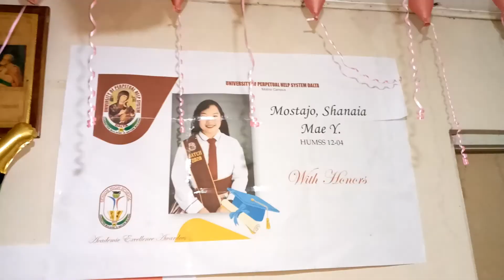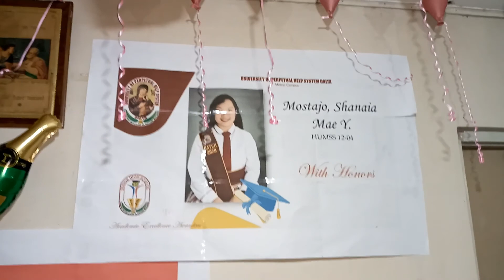NAKIKAIN SA BIRTHDAY NA MAY LITSON AND BLESSING NI ERNESTJAN TV VLOG #54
AFTER MORNING TIME SA BLESSING...PAGKA-AFTERNOON DUMIRITSO SA KAINAN...SALAMAT PO